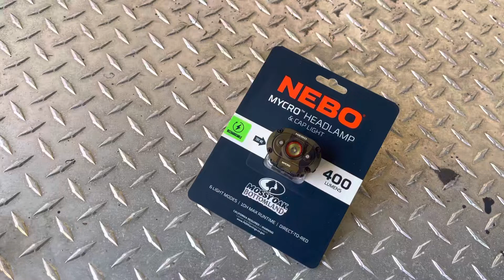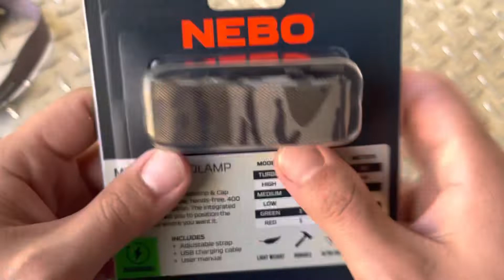Nebo mycro mossy oak bottomland headlamp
Nebo headlamp flashlight